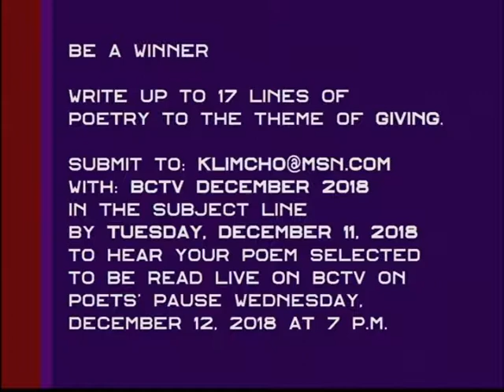Poet Dianne Seaman 11-14-18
Marilyn Klimcho is joined by poet Dianne Seaman to talk about her poetry.